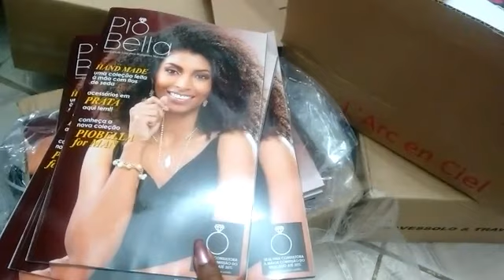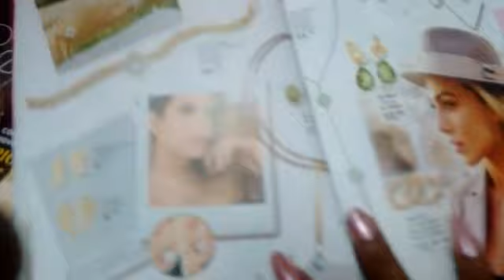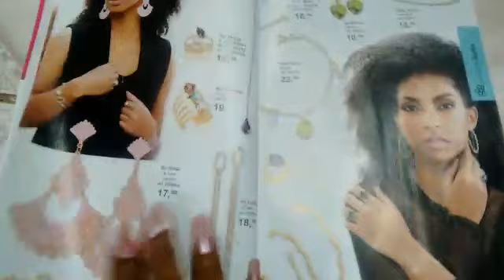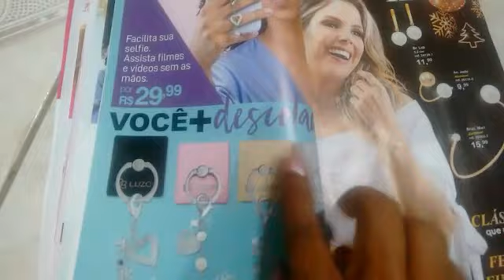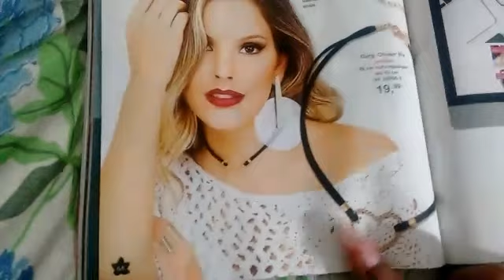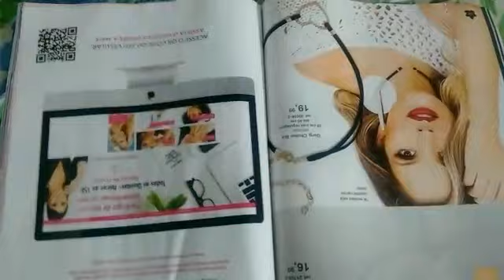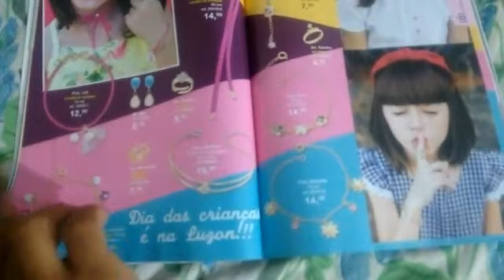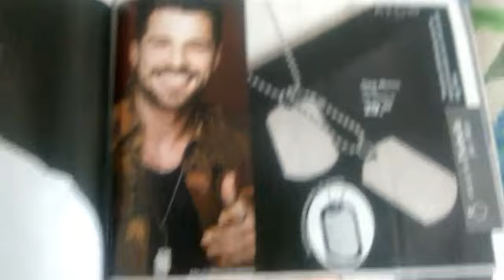A REVISTA LUZON MUDOU?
Não esqueça  de ativar o sino para receber as notificações de novos vídeos.
C O N T A T O: E-mail para dúvidas, parcerias e trabalhos:
Endereço para envio de itens:
Travessa do Milagre 85 Monte Castelo CEP:65030220 São Luís MA
COMPRE COMIGO
➡CONHEÇA NOSSAS  LOJAS